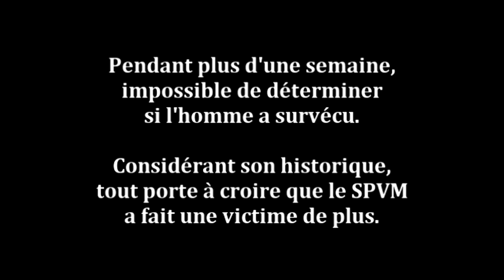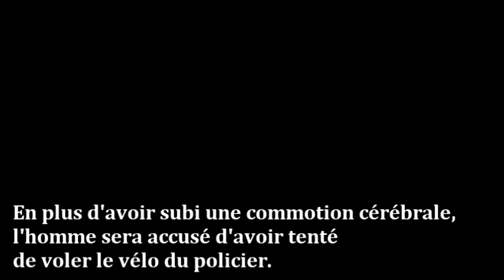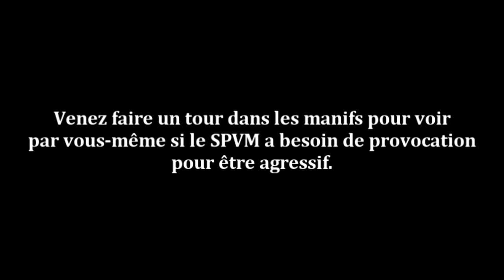Rumeurs 2.0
Les médias sociaux se sont enflammés au sujet de l'histoire d'un homme potentiellement tué par le SPVM le soir du 20 mai 2012, à la Place Émilie-Gamelin. Victime d'une commotion cérébrable suite à une attaque brutale par un policier, son cas suscite tout de même de sérieuses questions au sujet du professionalisme de la police de Montréal, d'autant plus qu'il sera par la suite accusé d'avoir tenté de voler le vélo du policier avec lequel il a été frappé...